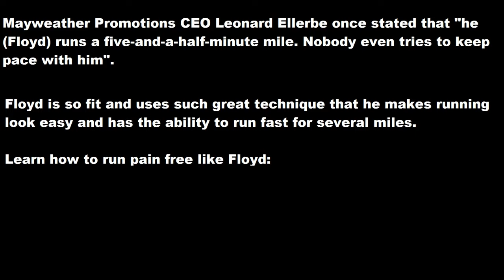FLOYD MAYWEATHER - How Fast Does He Run? When Does He Run? [FLOYD MAYWEATHER'S RUNNING ROUTINE]